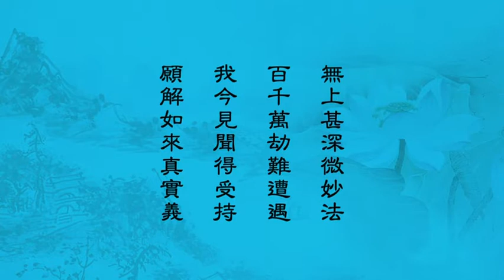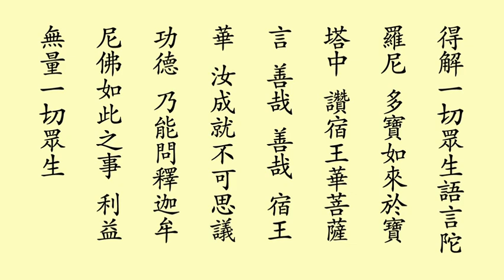法華經讀誦版個人自修 023 藥王菩薩本事品